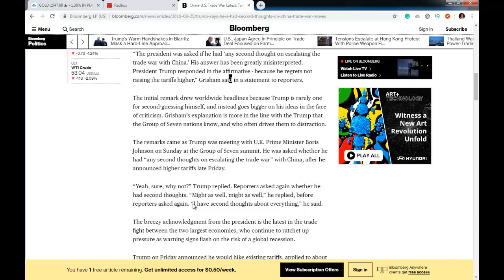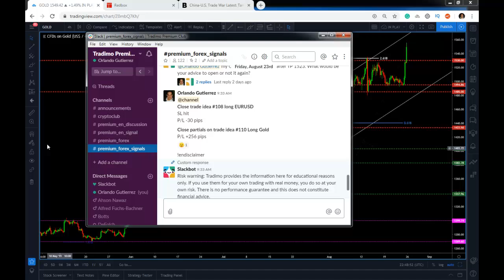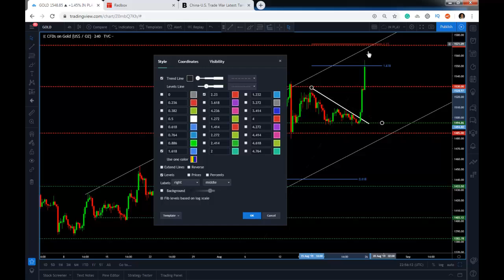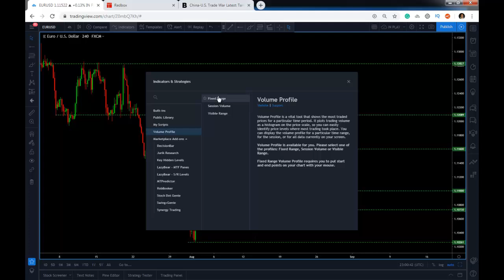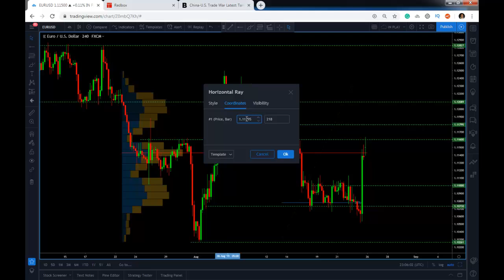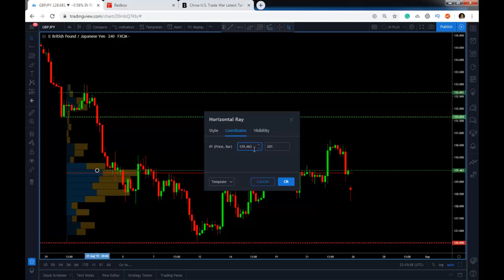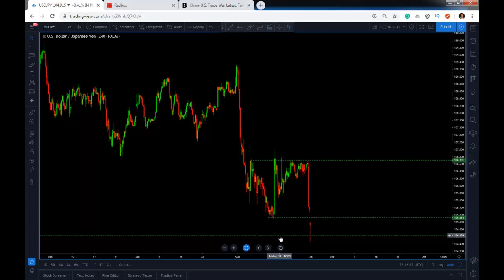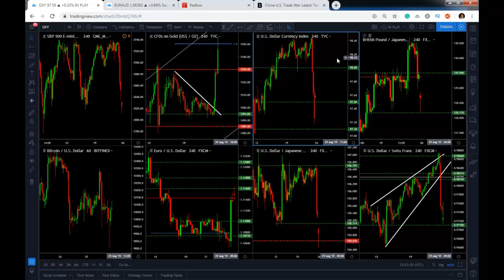WEEKLY MARKET BREAKDOWN AUG. 25th, 2019 | Tradimo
Join our coach Orlando in this week's weekly market breakdown and get his levels on a crucial week for the US Dollar. GO PREMIUM

In this episode:
- The trade war with China escalates as President Trump increases tariffs on Chinese imports.
- The US Dollar crashes and Gold breaks with key bullish levels
- Possible scenarios and setups for the week ahead.